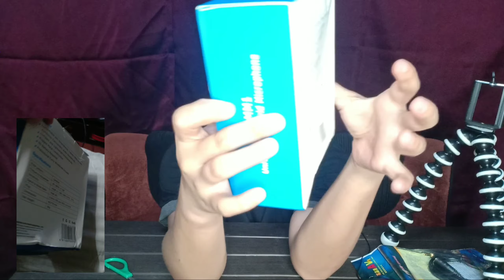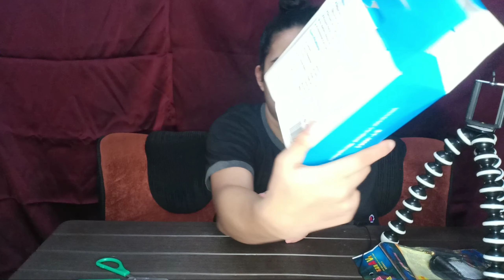Unboxing Boya | ASMR | Vlogging Setup | J&T Express Anong ginawa nyo Package namin! Kryie G Vlog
Vlogging Setup + Unboxing + ASMR | J&T Express Anong ginawa nyo Packege namin! Kryie G Vlog

BOYA BY-MM1 Microphone On-Camera Video Recording Mic for ₱899.

Large Octopus Flexible Tripod Stand Gorillapod Gorilla pod Octopus pod Camera Mobile Phone Tripod for Xiaomi YI Camera Go pro Hero 5/4/3+/3 Sj4000 Smartphone Smart Phone

3.5mm male and female audio cable 3.5mm headphone extension cable 3.5 audio cable aux line male（1.5m)

Kyrie G Vlog

Godbless ;)